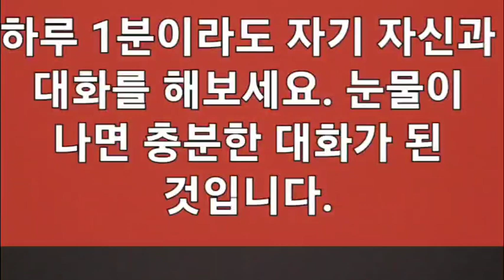"하루 1분 자신과 대화해보세요. 눈물이 나면 충분한 대화입니다." 대림4주 목요일 shorts #